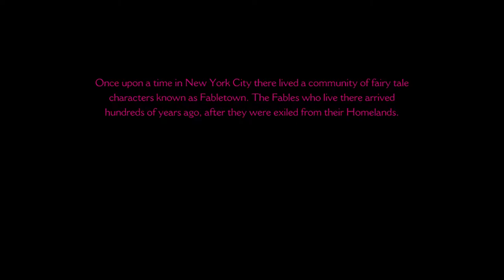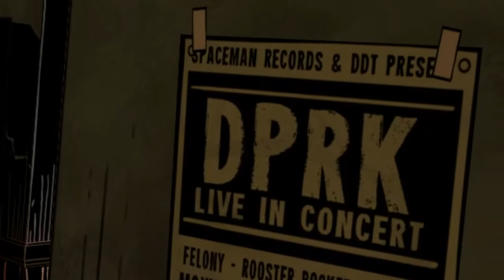Telltale's Best Game The Wolf Among Us OwO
Jokes aside this is my fave Telltale game too bad season 2 is kill OwO